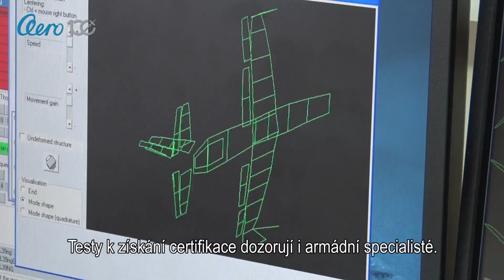L-39NG ground and flight tests 2019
The L-39NG represents a new generation of modern and cost effective jet trainer based on the historical heritage of the provenand reliable L-39 Albatros. The L-39NG design reflects valuable input from our customers and is in accordance withthe current and future needs of air forces around the world. Designed primarily as a basic and advanced jet trainer,the L-39NG can also perform a variety of other missions including light combat, close air support, counterinsurgency and reconnaissance.